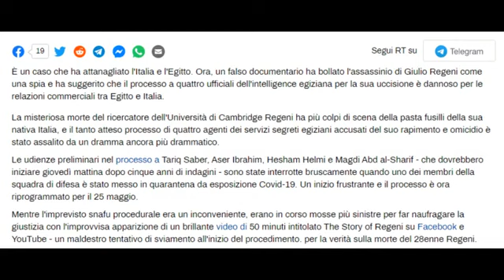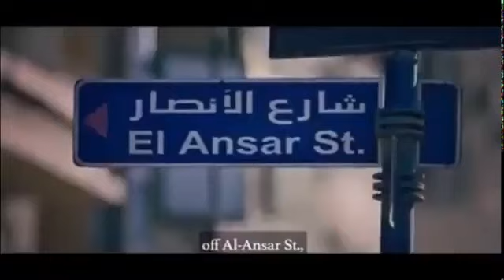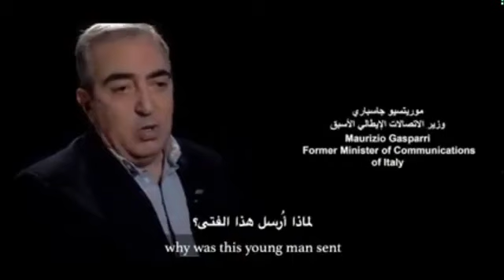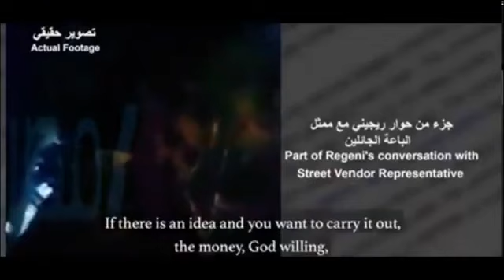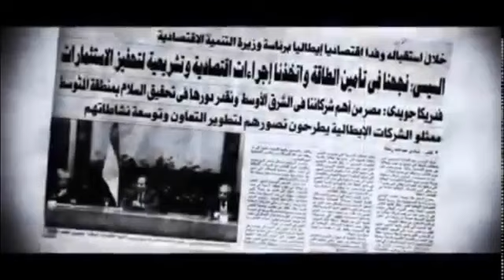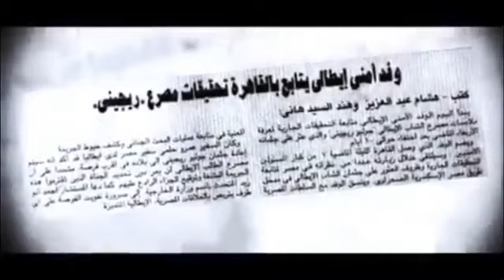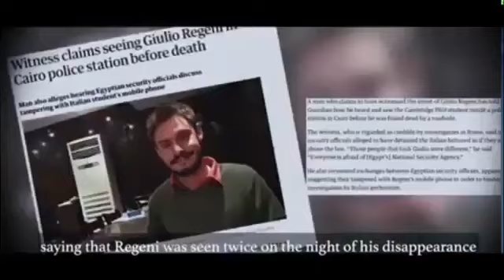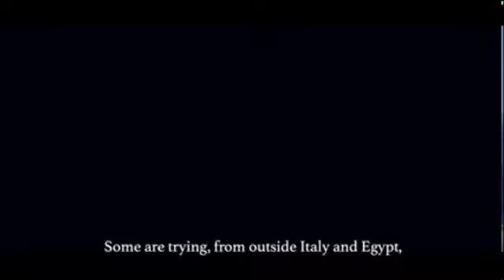Caso Giulio Regeni: documentario egiziano in lingua ARABA - Sottotitoli in ENG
N.B. PREMERE IL TASTO "SOTTOTITOLI/SOTTOTITOLI CODIFICATI" e poi IL TASTO "IMPOSTAZIONI" - "SOTTOTITOLI" - "TRADUZIONE AUTOMATICA" - "ITALIANO" per ottenere la traduzione in lingua italiana.